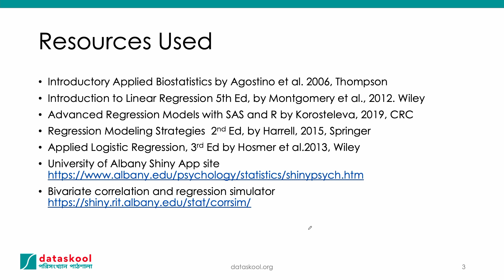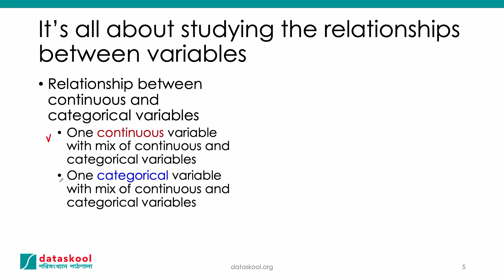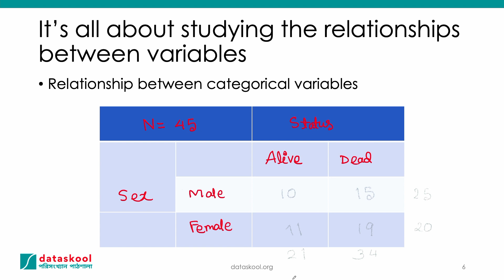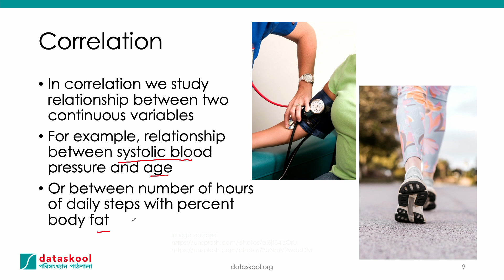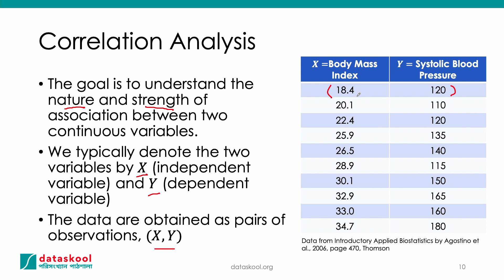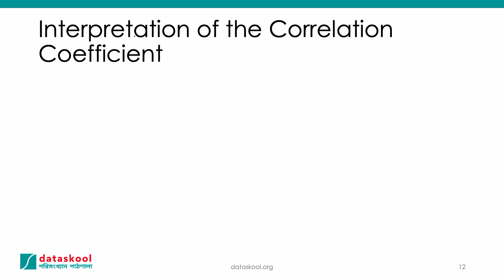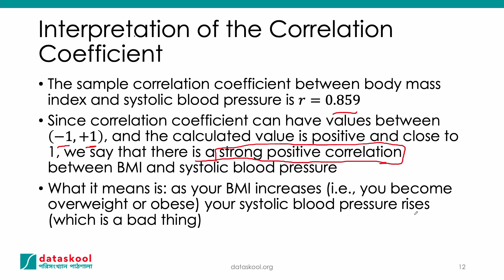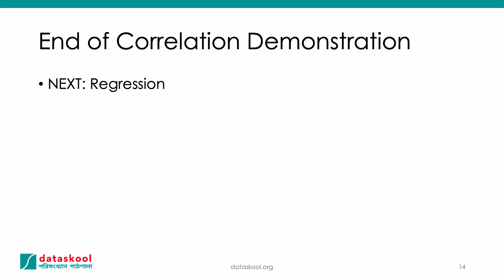ML360 - Correlation Bangla Lecture 6 Part 1 | - বাংলায় কোরিলেশন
In this video, I've discussed the correlation between two numerical variables. বাংলায় কোরিলেশন নিয়ে আলোচনা করা হয়েছে।

DATASKOOL
Link to dataskool - পরিসংখ্যান পাঠশালা (বাংলায় পরিসংখ্যান ও ডেটা সায়েন্স শেখার মাধ্যম)